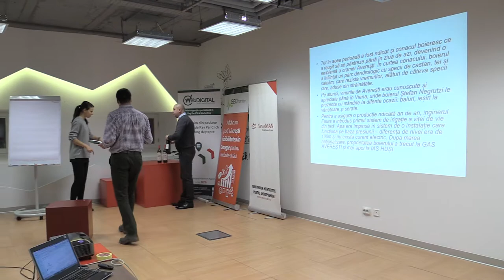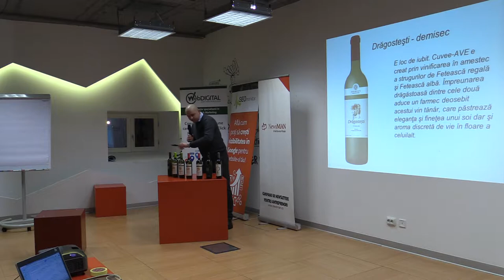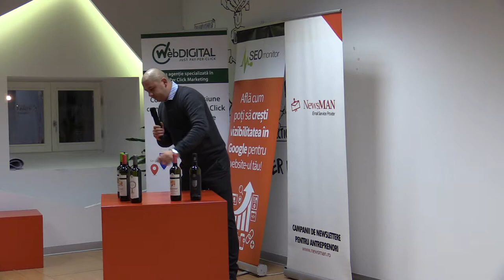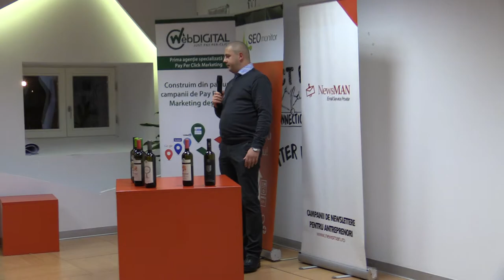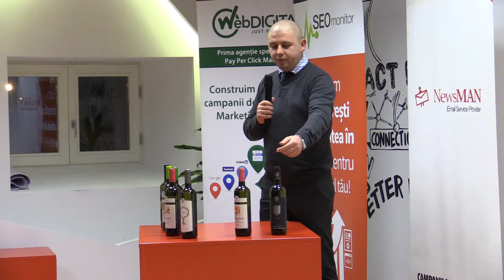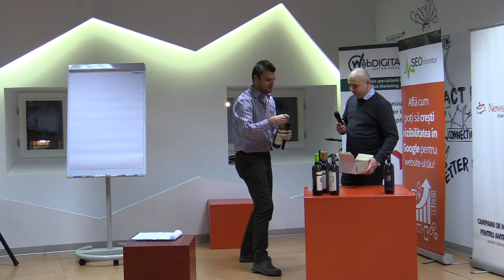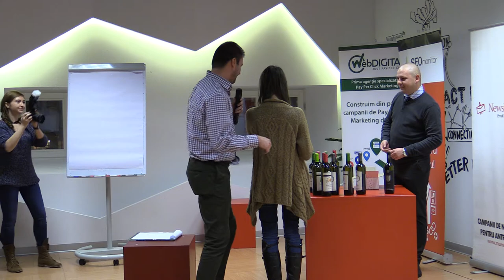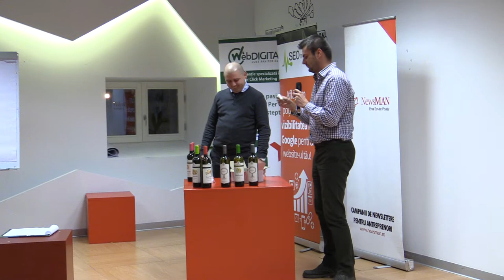Valentin Bucataru - Averesti. Podgoria Husi (2013.12.12, Impact Hub Bucharest)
Valentin Bucătaru a susținut prezentarea "Averești. Podgoria Huși" în data de 12 decembrie 2013, Impact Hub Bucharest.

Asociaţia Specialiştilor în Search Engine Marketing din România v-a invitat joi, 12  decembrie 2013, de la ora 19:00, în Impact Hub Bucharest, la ultima ediție Lumea SEO PPC din acest an. Ne-am propus ca la acest ultim eveniment, pentru anul în curs, să încercăm să surprindem audiența cu un clasament al lucrurilor neștiute din domeniul SEO și PPC. Am invitat 3 speakeri cu experiență în domeniu și am pregatit un moment inedit, o degustare de vinuri, realizata cu sprijinul Vinescu.ro.